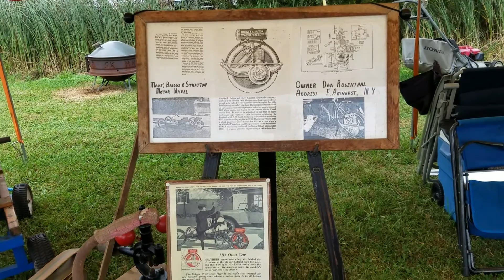Hit and Miss farm engines in action!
Vintage agricultural engines and equipment in operation at the WNY Gas and Steam Engine Association.